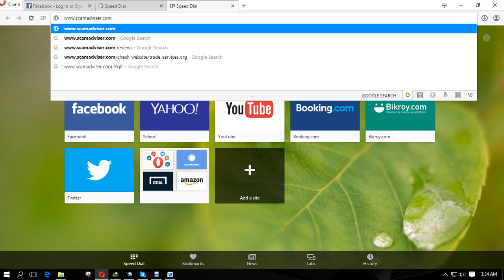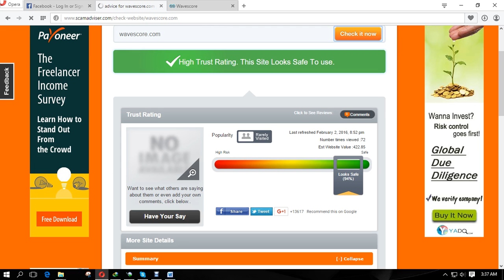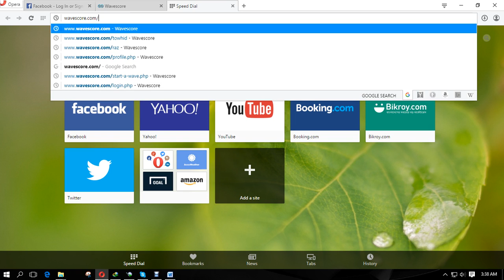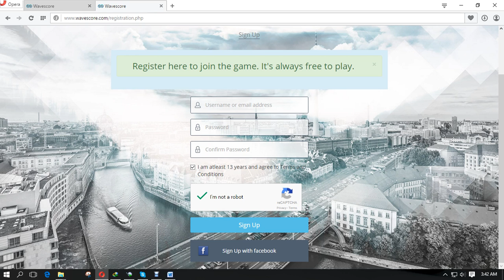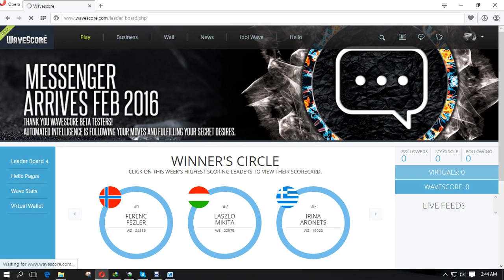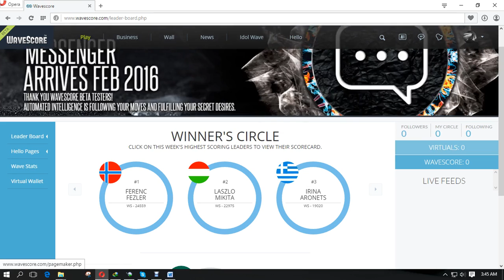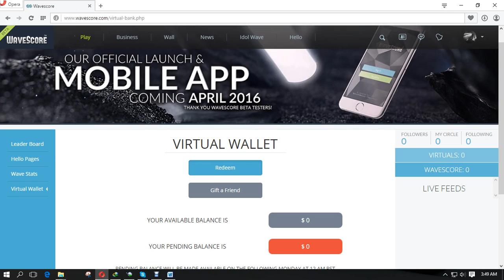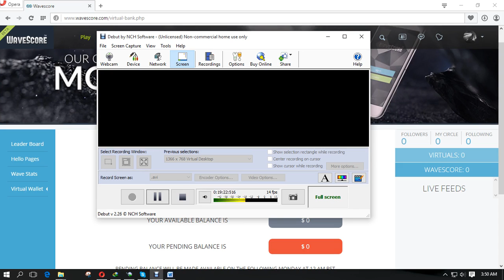How to Earn Money From Wavescore (Bangla Tutorial)